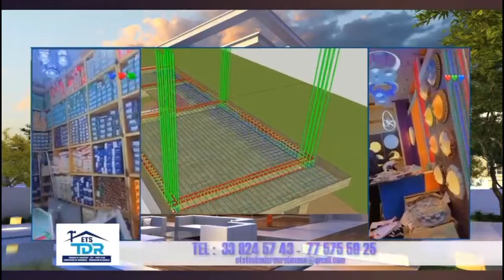🚨Ndiaga Dolè hausse le ton dama blessé kèneu diapalèwouma guediawaye-zarco na am kilifa loumou def..